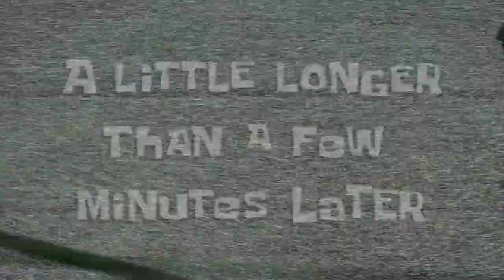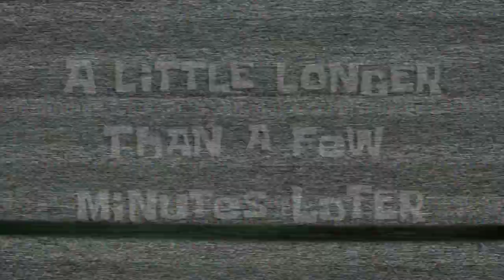N/R INSECTS ONLY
On this episode of The Deck Build Challenge Hardleg Joe is joined by special guest star Luke VonKarma for an Insect Only challenge using exclusively Normal and Rare cards.

Video edited by Jules!
Check out her Twitter: @UncrownedJules